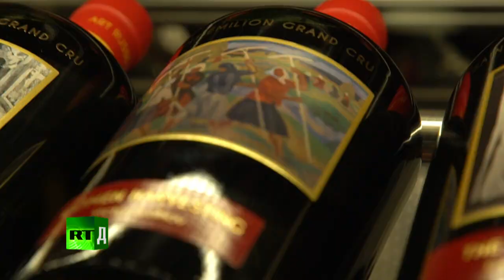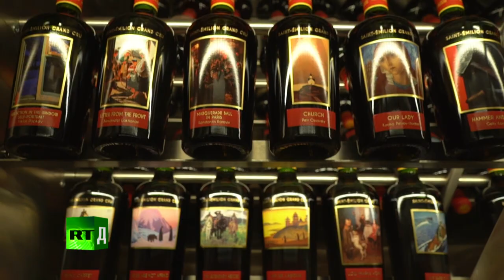FROM RUSSIA WITH ART